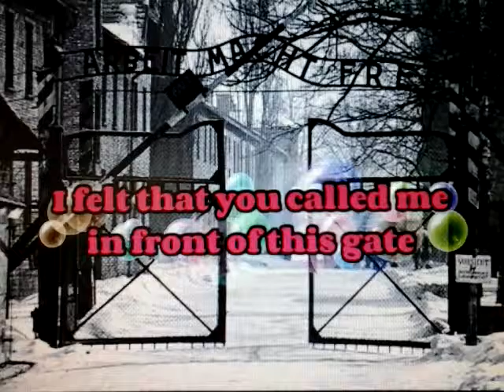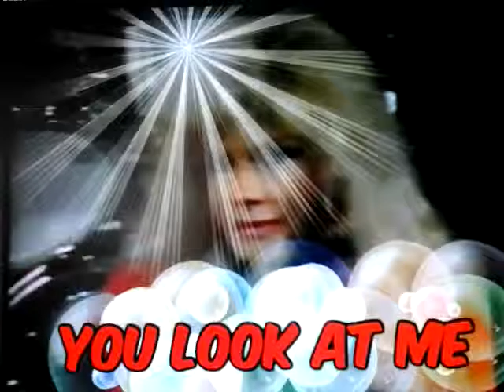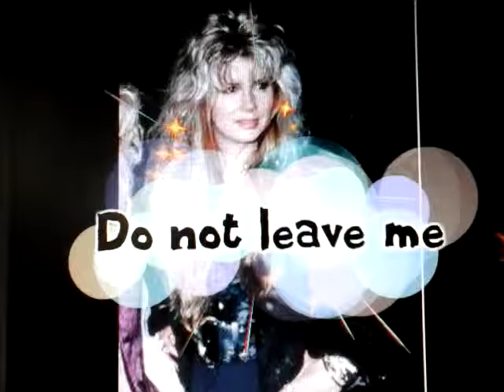Jan Kuehnemund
Fryday 18/3/16
Jan i dreamed about you
you called me!